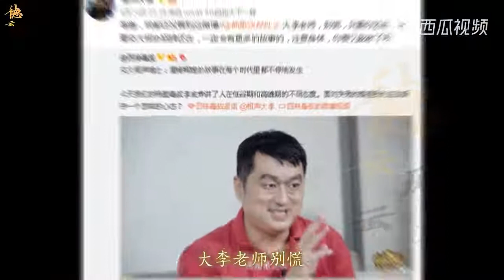曾经怒对郭德纲，如今公式相声李宏烨现状：交大不让进门，地下室演出只有100多位观众